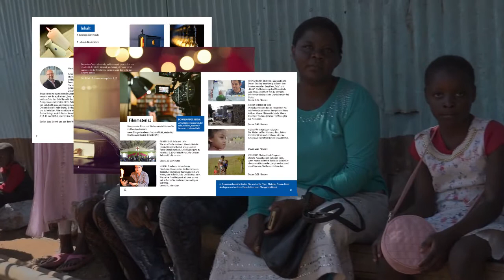Filmgottesdienst Salz und Licht